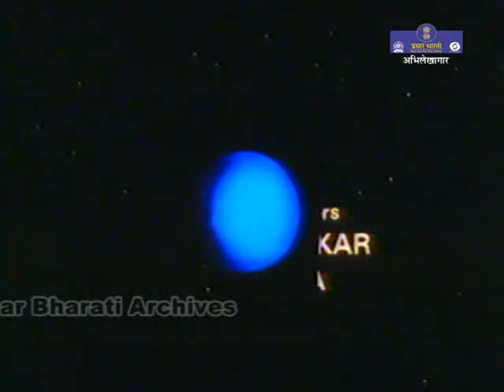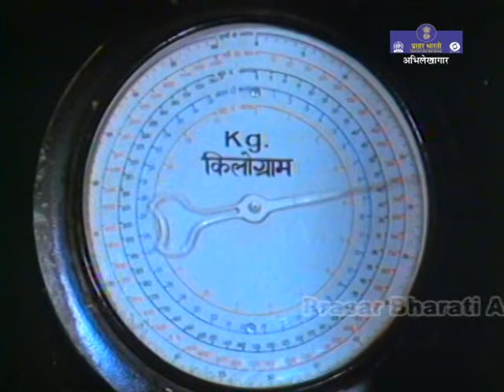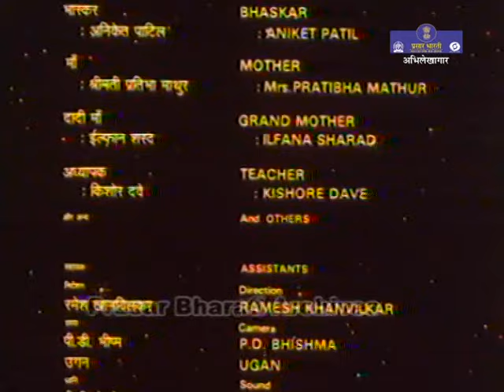The Quest | Brahmand - The Universe | Ep. 01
Prasar Bharati Archives presents 'Brahmand - The Universe" series which reflects the glimpses of Universe through the stories of our day-to-day life. The series revolves around the kids who tend to discover the hidden facts about the Universe .